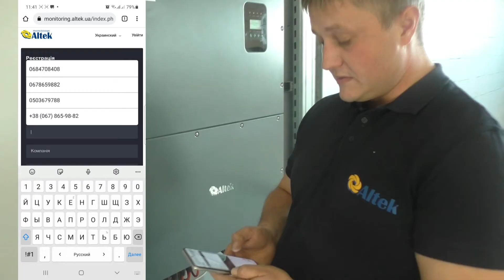Altek - найбільший імортер України на ринку альтернативної енергетики України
ALTEK — найбільший імпортер, виробник та розробник обладнання для альтернативної енергетики в Україні. Ми здійснюємо комплексне забезпечення та технічне обслуговування обладнання для відновлюваних джерел енергії та реалізуємо продукцію через мережу більш як 500 дилерів, національні роздрібні мережі та фірмові магазини у всіх областях України.